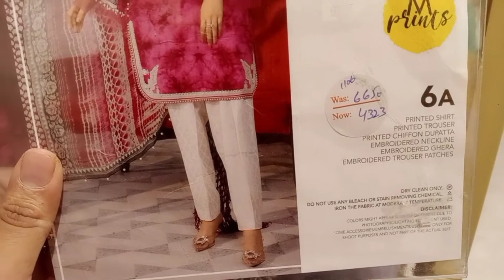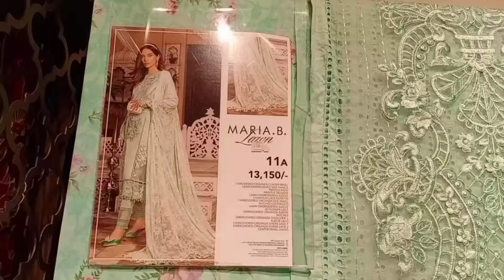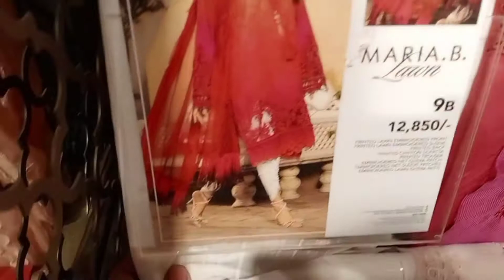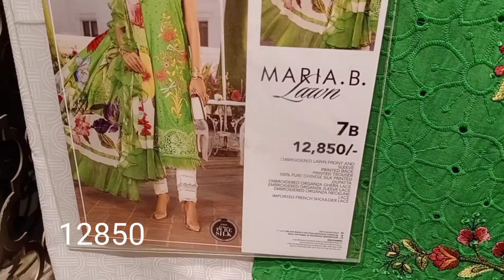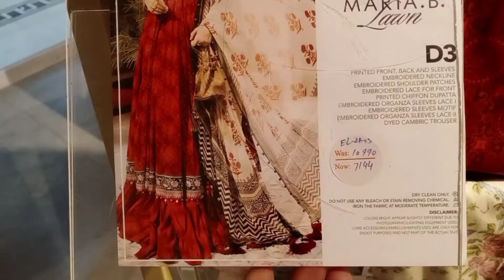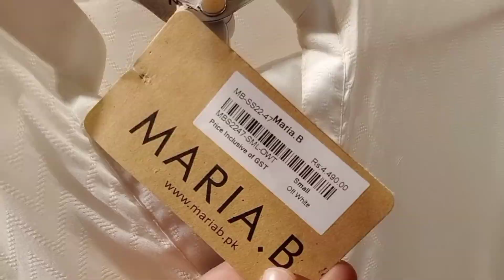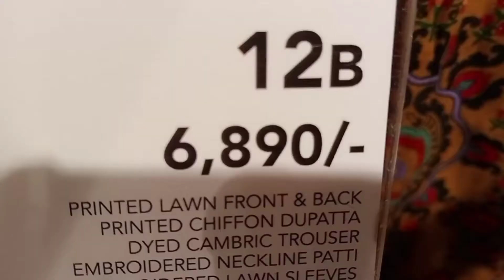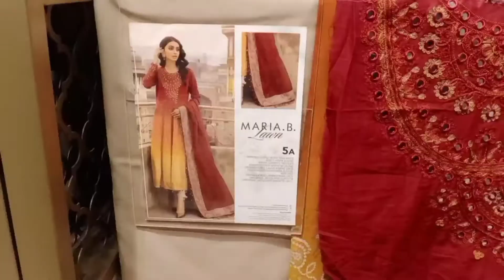Maria B Summer Lawn & SALE 🤯Stitched Collection 2022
Maria B Summer Lawn, Stitched Collection 2022 & SALE🤯
Maria B

Maria B stitched collection

Maria B pret

Lawn stitched collection 2022